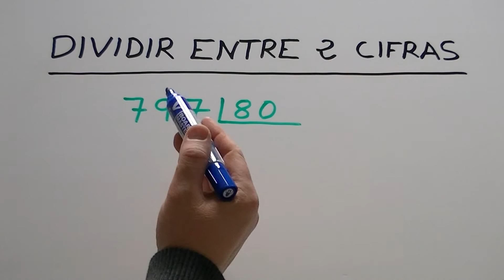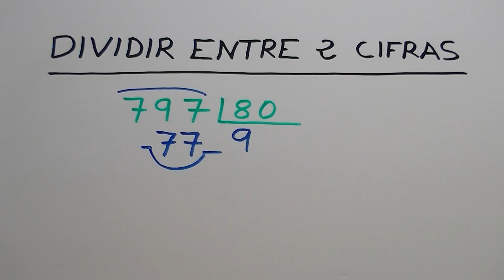Dividir por 2 cifras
Si quieres aprender a dividir entre 1, 3, 4, 5 y 6 cifras, haz click en los siguientes enlaces: